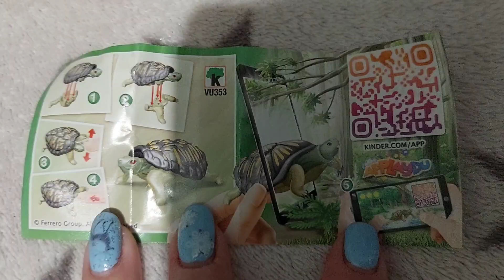unboxing Kinder.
Привет всем нашим youtube друзьям 🥰
Смотрите наше новое видео распаковки
С животными.
Ставте . И пишите в комментариях какой сюрприз вам понравился больше всего🥰